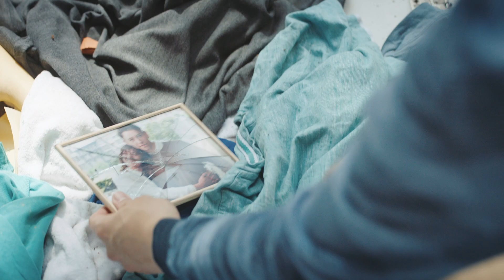LOVE LIFE – Suit up and win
The new campaign for the Federal Office of Public Health (FOPH)

Agency: Rod Kommunikation AG, Zurich
DOP: David Constantin
Production: Shining Pictures, Sophie Toth